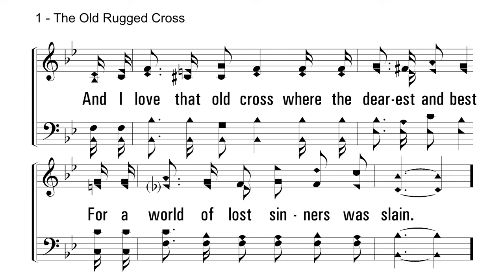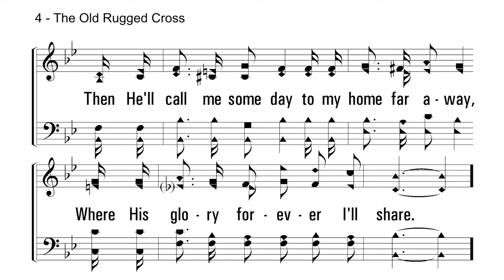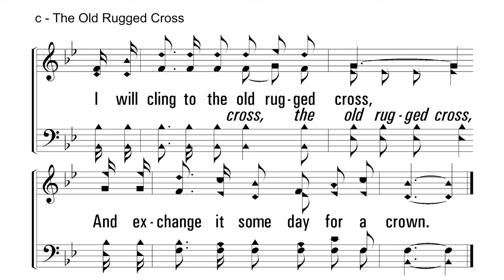The Old Rugged Cross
This acapella recording is provided by @Acapeldridge
Please enjoy this song with lyrics and notes to sing along.

The Old Rugged Cross - Acapella hymn feat. Tabitha Lewis
Lyrics and Music by George Bennard (1913)

"For the word of the cross is foolishness to those who are perishing, but to us who are being saved, it is the power of God."
1 Corinthians 1:18 (NASB)

For more of Acapeldridge music, check out his YouTube channel or acapeldridge.com

Are you needing to project lyrics and music for your congregation's favorite songs?